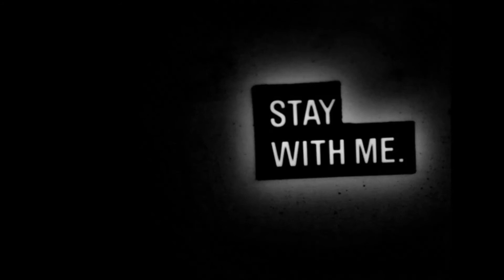Japan, Tokyo: Awesome Sushi Joint!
Mid-range priced sushi restaurants generally offer a choice between an omakase set meal or a la carte ordering. Omakase are tiered by pricing and determined simply by the number of pieces served, contrary to the common misconception that more expensive omakase feature higher-quality fish. Mid-priced sushi spots are often overlooked and disregarded by visitors since most aren't highlighted on English sites, blogs, or guidebooks — but don't be surprised if the meal blows your favorite sushi joint back home out of the water.

With more than 3,000 mid-range sushi restaurants throughout the city, the best way to choose spots, no matter where you are, is searching on Tabelog, Japan's largest restaurant listing site. Otherwise, the time-tested method of stumbling onto a shop that's crowded or has a line out front is pretty effective.

Enjoy & Stay with me!